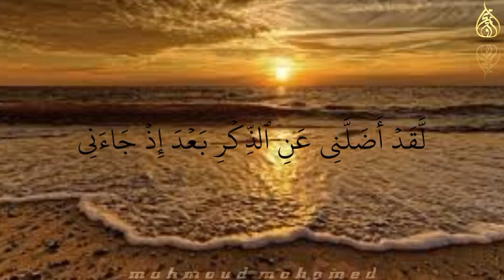يقول يليتني اتخذت مع الرسول سبيلا خالد الجليل